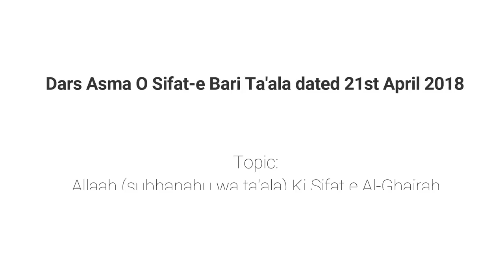Asma O Sifat Part 46 | Allaah Ki Sifat e االْغَيْرَةُ (Al-Ghairah) by Muhammad Muadh Abu Quhafah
Topic: Part 46 - Allaah (subhanahu wa ta'ala) Ki Sifat e الْغَيْرَةُ (Al-Ghairah)